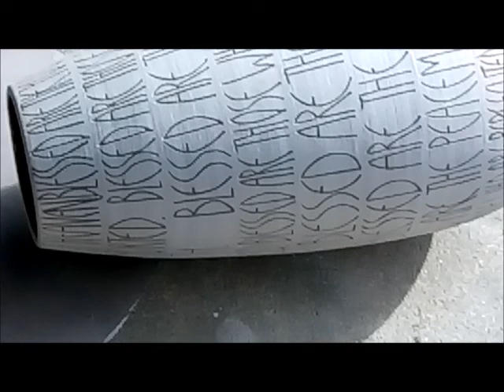Holy Week - Monday - the anointing of Jesus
John 12:1-11, the anointing of Jesus' feet by Mary, in extravagant love.